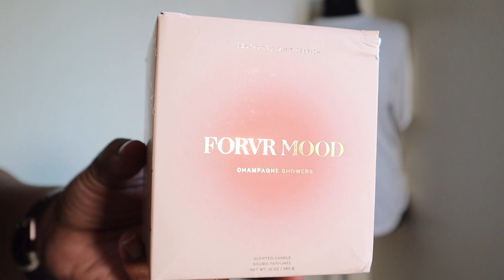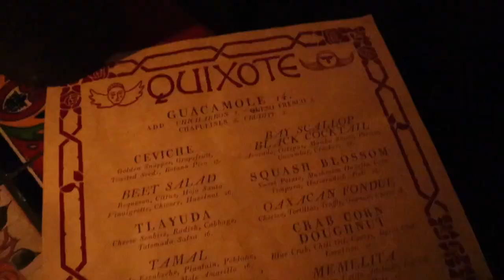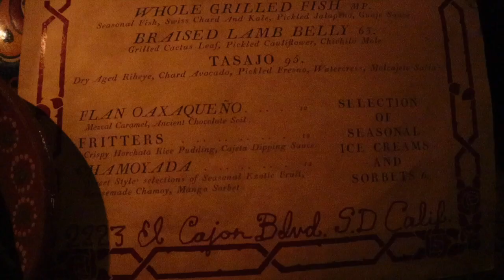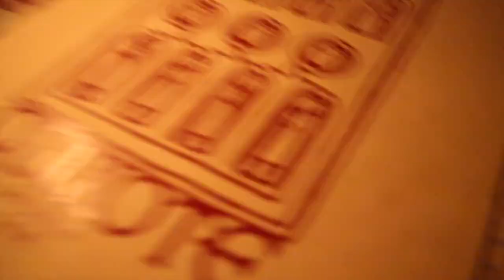VLOG | Forvr Mood Candle + Dinner Date at Lafayette Hotel + Day in the life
Hi beauty babes welcome or welcome back to A Dose of Kryssy! In this vlog you're getting a dose of a day in the life. I got a new forvr mood and candle and then get ready for a dinner date. Xo, Kryssy!